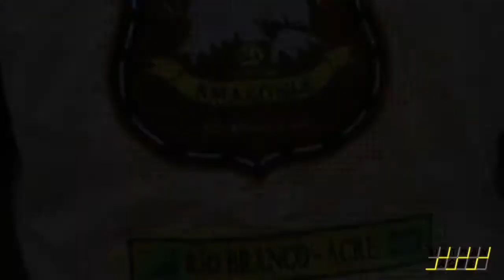Maio Amarelo - DETRAN/AC